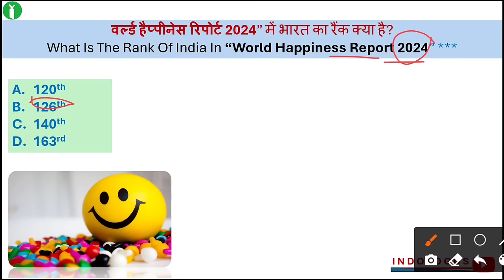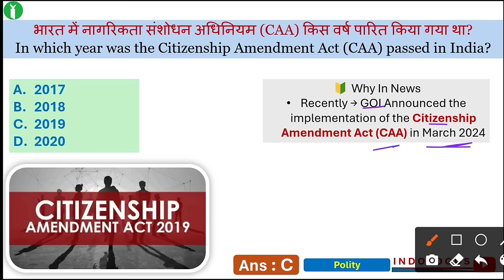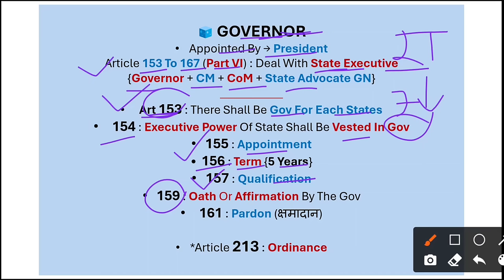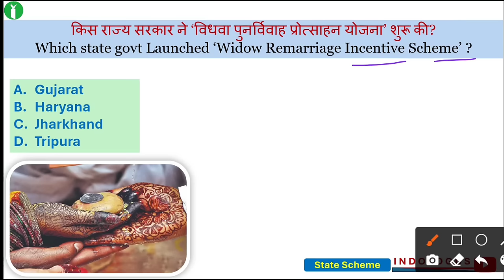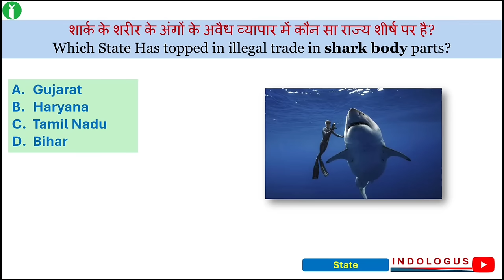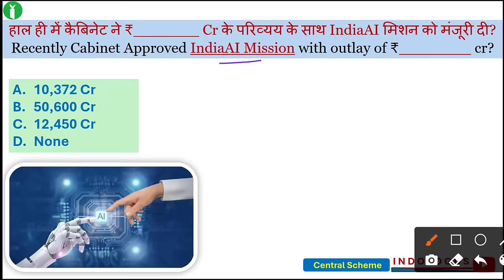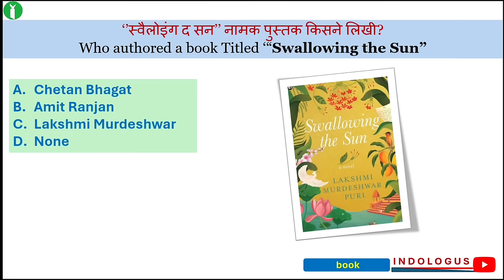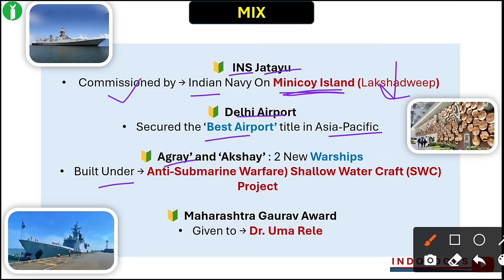March Monthly Current Affairs 2024 | Top 175 Current Affairs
March monthly current affairs 2024

indologus

indologis

monthly current affairs 2024 March

indo logus

March monthly current affairs

March monthly current affairs 2024 utkarsh classes

March monthly current affairs 2024 by krati mam

March monthly current affairs 2024 parcham

classes

March monthly current affairs 2024 for ssc cgl

March monthly current affairs 2024 adda247

March monthly current affairs pdf

March monthly current affairs 2024 by kumar gaurav

current affairs january 2024 in english

monthly current affairs March

oct 2023 monthly current affairs

current affairs monthly March 2024

October to june current affairs 2024

November current affairs 2024 monthly

Related Searches

players name

index 2024

indologus

sports person

country capital

capital currency

country currency